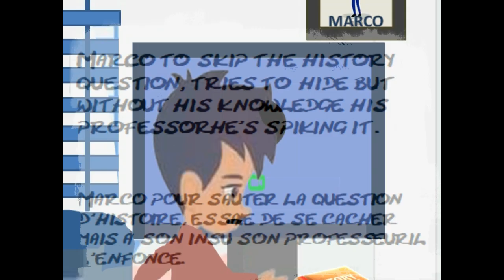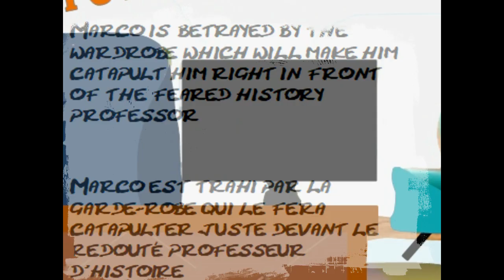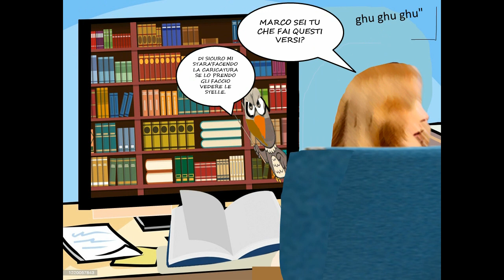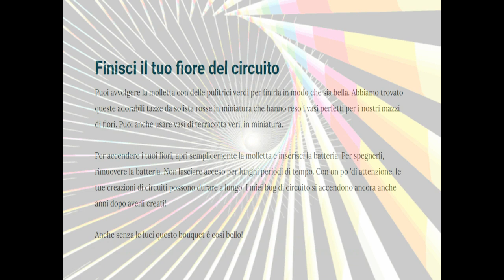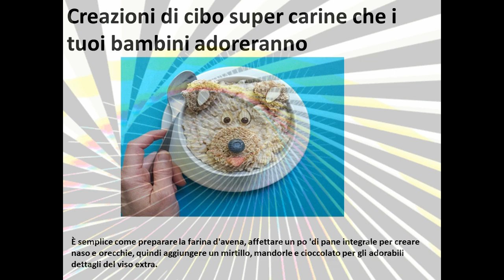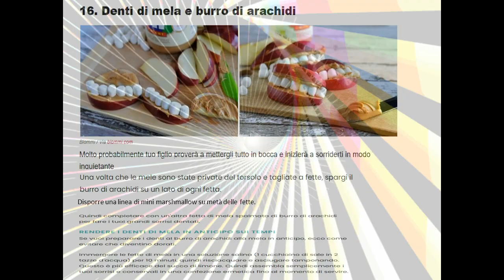L'interrogazione in dad vista da me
“Lunedì: sciopero
Martedì: assemblea
Mercoledì: sciopero degli autobus
Giovedì: sciopero dei professori
Venerdì: filone
Sabato: malattia
Domenica: finalmente un po' di riposo!”

“Monday: strike
Tuesday: assembly
Wednesday: bus strike
Thursday: teachers' strike
Friday: lodging
Saturday: illness
Sunday: finally some rest! "

Programmi da me utilizzati:
Per il montaggio del fotogramma ho usufruito di:Avs Video Editor versione
attivata.
Il fotogramma l'ho realizzato con:Microsoft Power Point.
Per scontornare le figure uso sempre:Remove bg
Gli argomenti di scienza e cucina li ho presi da qui:
La gif dell'ultimo minuto l'ho presa dall'archivio degli anni 80 di Google.